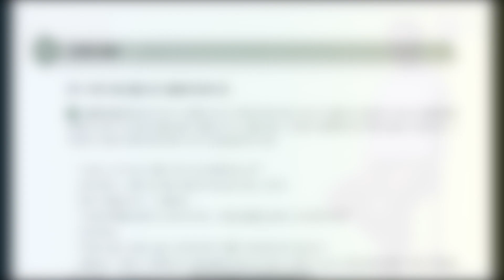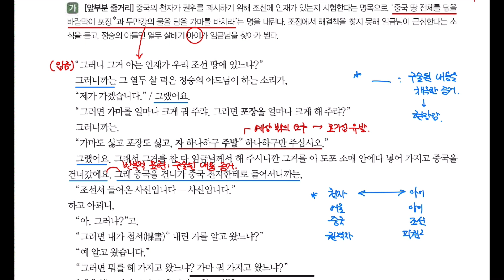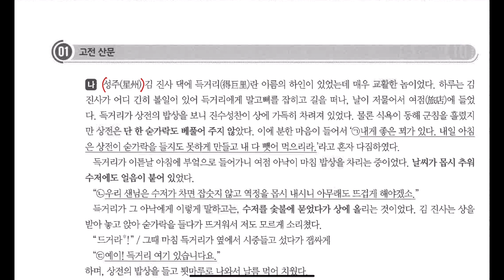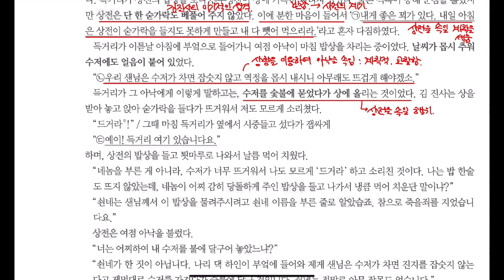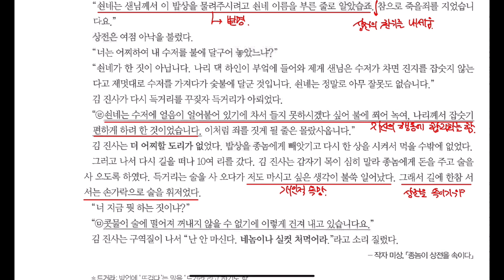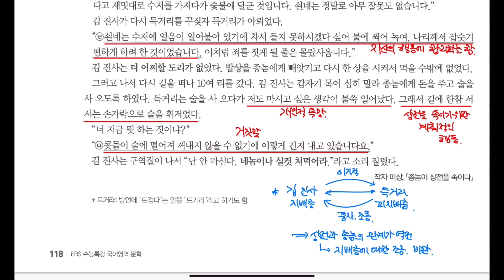작자 미상_천자를 이긴 아이 | 작자 미상_종놈이 상전을 이기다 (2025 수능특강 문학 117p)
작자 미상_천자를 이긴 아이
작자 미상_종놈이 상전을 이기다
(2025 수능특강 문학 117p)